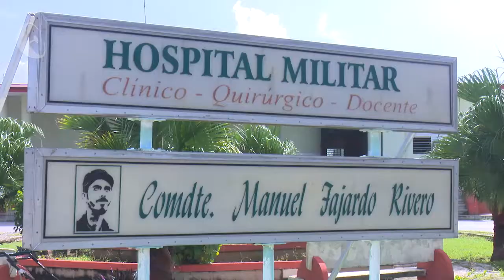Comentario sobre la nueva normalidad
Cuando se habla de nueva normalidad, el término ya define que la vida cambio para todos, también, que las acciones individuales se desprende lo que pueda suceder en la provincia.